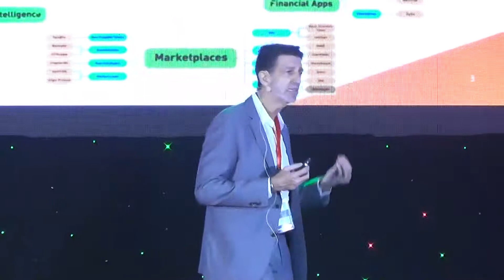Justo Ortiz of UnionBank - Asia FinTech Summit 2019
Justo Ortiz
Chairman of the Board of Directors
UnionBank
PRESENTER: Justo Ortiz PhD help found the Blockchain Association of the Philippines and Tech Up Pilipinas. He also chaired the Philippine Payments Management Inc. - a critical component of the National Retail Payment System framework. He spent 14 years with Citibank before returning to lead UnionBank at age 34.